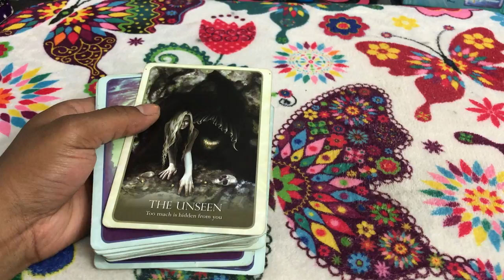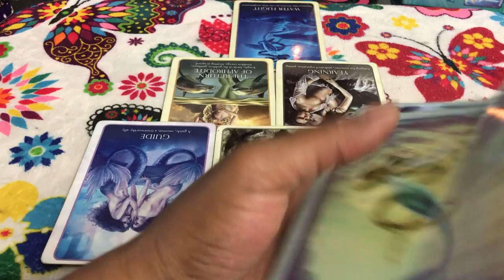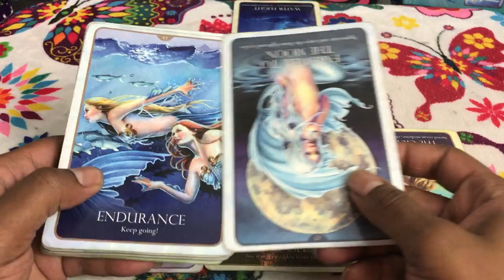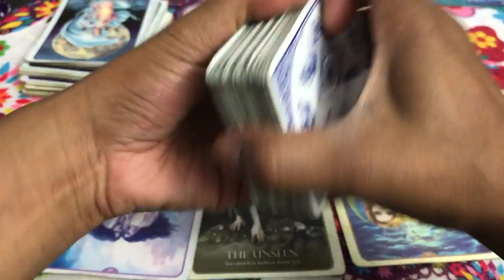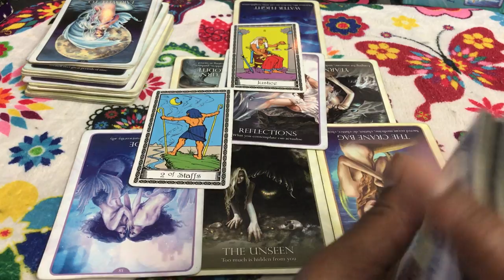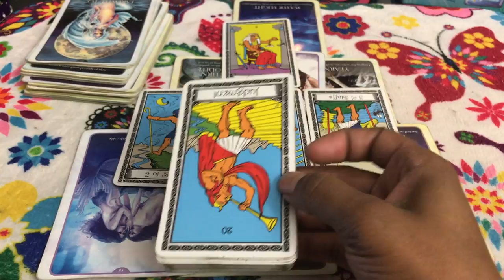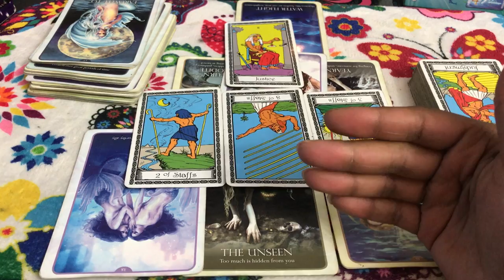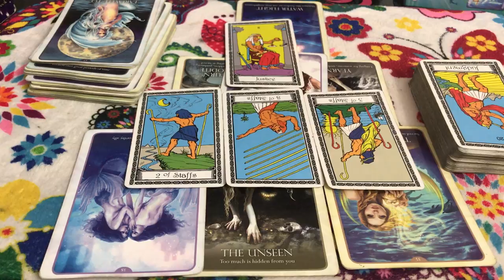(TIMELESS)) Scorpio love reading. I know your cheating by the way you are treating me. 9/11-18 TAROT